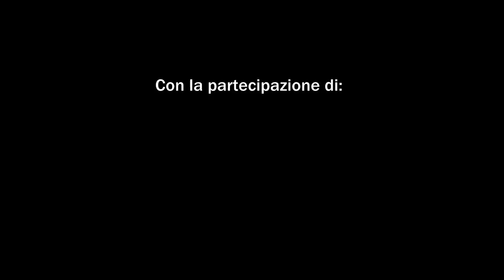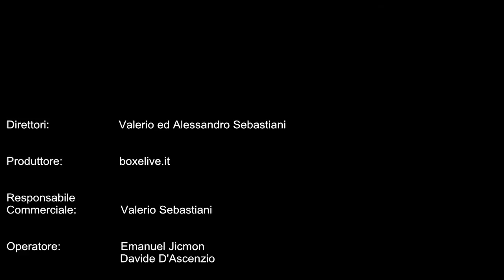Emiliano Marsili vs Luca Giacon